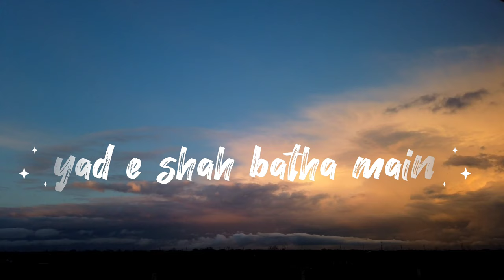Soulful Naat||Yad e Shahy Bathaa Main||kalam e Attar||syed Haris Qadri||Urdu Hindi Naat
New Naat2022||Yad e Shahy Bathaa Main||kalam e Attar||syed Haris Qadri
ameer ahly sunnat Ameer dawatislami hazrat molana Ilyas Attar qadri ka bhut hi riqat angez kalam syed haris qadri ki awaz main
 ,yad e shahy batha main jo ashq bahaty hai.
ghar beth kay taiba ka wo lutf utha tay hain